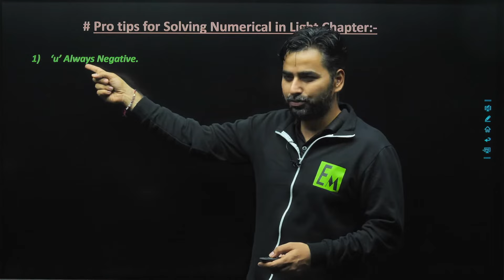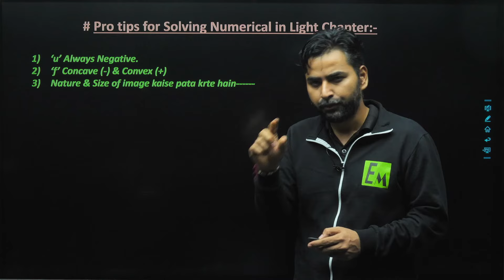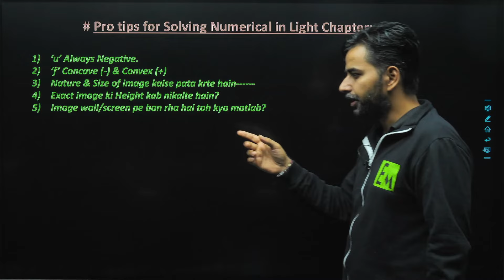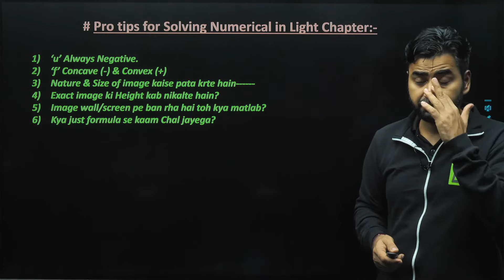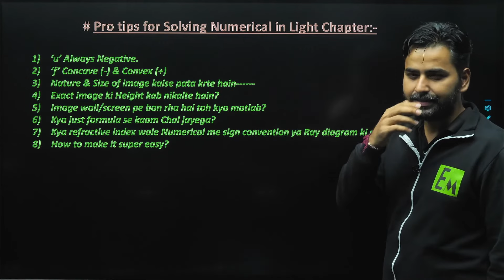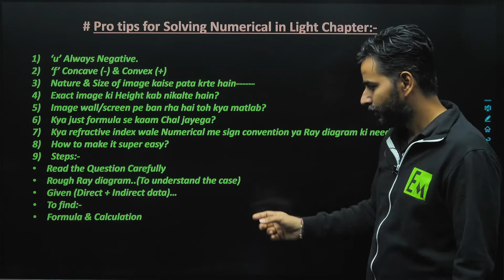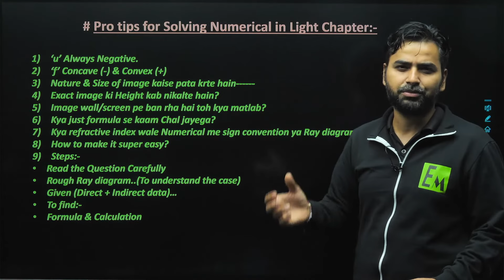How to Easily Solve Numerical Questions of Light Chapter - Class 10 NCERT CBSE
Difficult Numericals kaise solve karein?
Best trick to solve Light Chapter Numericals for boards 2024-25,